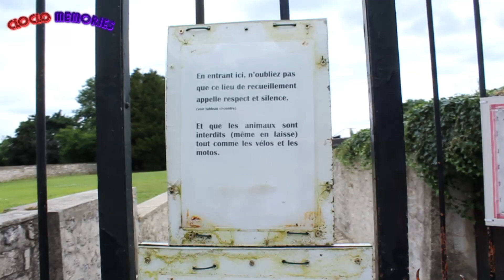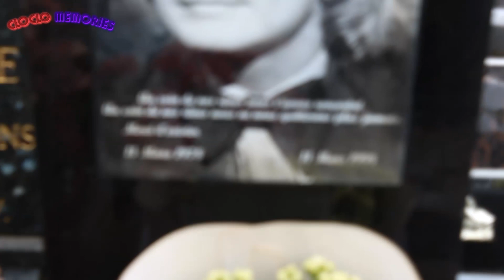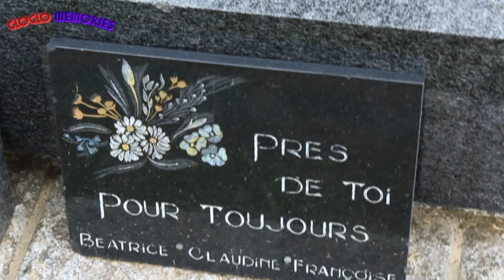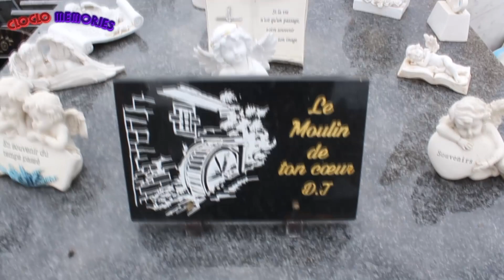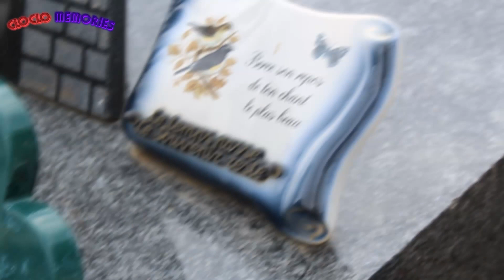La tombe de Claude François - Juillet 2021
Bonjour à tous chers abonnés et spectateurs,
comme toujours vidéo montée par mes soins.

pour toutes questions, critiques ou autres dîtes-le moi en commentaire ;)

(Et Cloclo For Ever)